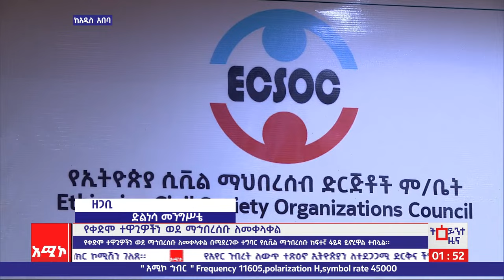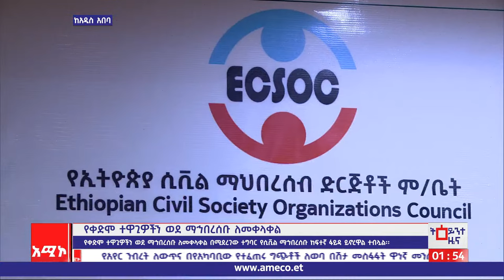የቀድሞ ተዋጊዎችን ወደ ማኅበረሰቡ ለመቀላቀል